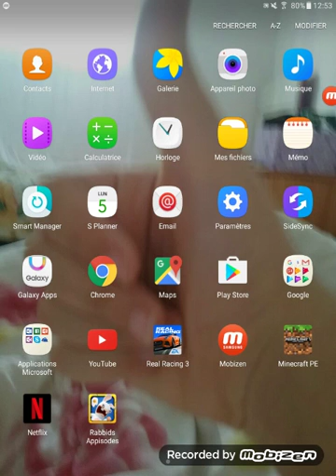5 septembre 2016